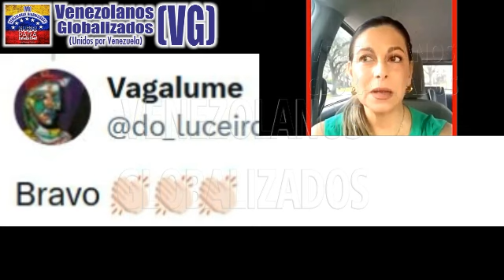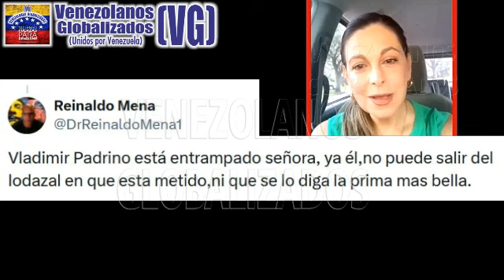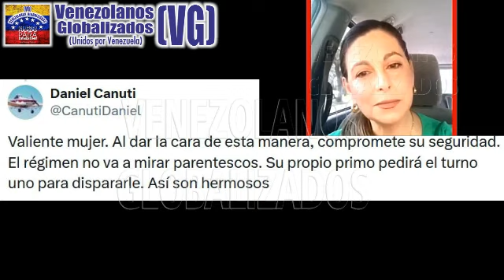FΑMΙLIΑR DE PΑDRINO LÓPEZ LE EXΙGE QUE CUMPLΑ CON LOS VENEZOLΑNOS QUE ELΙGIERON A EDΜUNDO GONZÁLEZ